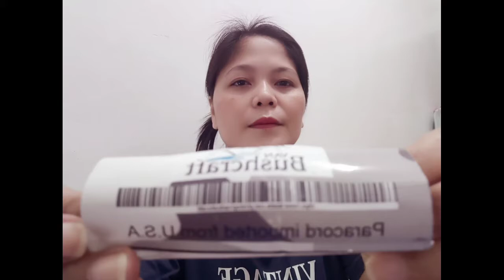How To Make a Mad Max Style Paracord Survival Bracelet | Tagalog Original Version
This Paracord Survival Bracelet is essential and have a main purpose when you wear it everytime. It's not just an arm accessory, it played a role when you're in danger especially if you love an outdoor activities and extreme sports. Hope you like it guys!